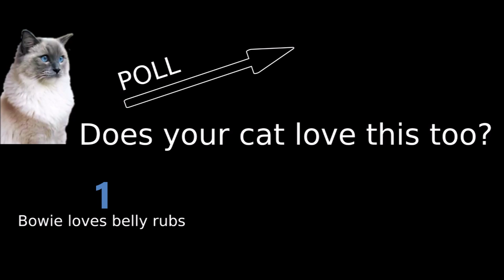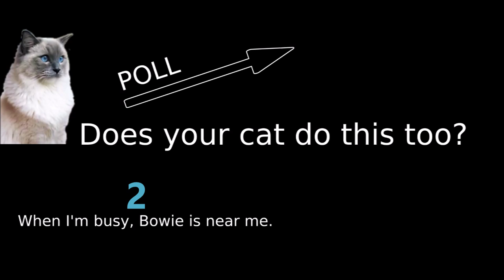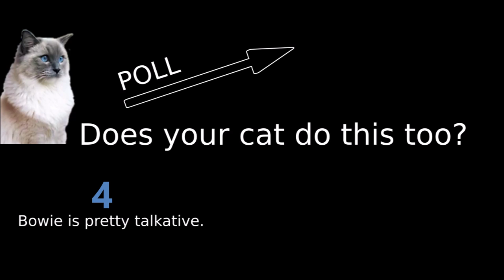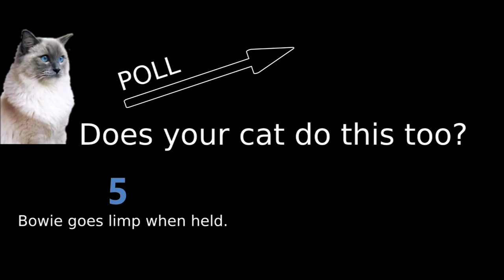Does Your Cat Do This Too? - Poll. Part 1. Compilation with Bowie The Ragdoll Cat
A compilation of Bowie's videos with a poll,  so we can compare similarities between Ragdoll cats or other cat breeds.
Poll. Part 1
Does your cat do this too?
1. Bowie loves belly rubs
2. When I'm busy, Bowie is near me
3. Bowie chatter at birds
4. Bowie is pretty talkative
5. Bowie goes limp when held
BOWIE'S GIFT SHOP
Ragdoll Cat Gift Ideas
By the way, I am a fan of YT channel: Simon's Cat, which also contains a funny video about the behavior of Ragdoll cats.
ABOUT US:
We love our cats, actually we love all cats...  and dogs, we love all pets and wild animals also.
We own two cats or do they own us as servants?
Bowie is a Ragdoll cat with all the characteristics of a Ragdoll cat. We have a lot of fun filming Bowie's typical Ragdoll's ways of doing things. We frequently receive comments from people who see similarities with their own Ragdoll cat in Bowie, some people discovered through Bowie's videos that their Rag doll cat or mix has properties that many Ragdolls have.
Due to circumstances, there is also a whole different kind of cat to live with us. And she is obviously very welcome. Bella is a Lambkin cat, we had never heard of, but she's gorgeous and so sweet.
We hope, you enjoy watching Bowie's and Bella's videos.